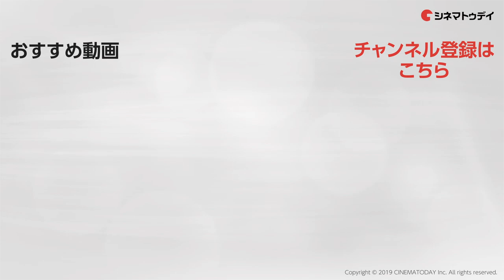鈴木達央、北村匠海&芳根京子の素顔を暴露!?映画『ぼくらの7日間戦争』完成報告会見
北村匠海と芳根京子が映画『ぼくらの7日間戦争』完成報告会見に鈴木達央、村野佑太監督と共に登壇した。鈴木は、アニメ好きの北村が好きな作品の声優と挨拶をかわし、大興奮していたことや、芳根と食べ物の話をひたすらし、オススメのお店を教えてもらったことなど、アフレコ現場での2人の様子を赤裸々に語った。

ー映画の見どころー
1985年に刊行された宗田理のベストセラー小説シリーズ第1作を原作に、舞台を2020年に移して描かれるアニメーション。ある高校生が、幼なじみの引っ越しが決まったことをきっかけに行動を起こす。監督をアニメシリーズ「ドリフェス！」などの村野佑太、脚本を『コードギアス』『甲鉄城のカバネリ』シリーズなどの大河内一楼が担当する。

いつも本を読んでいる鈴原守は、隣に住む幼なじみの千代野綾に思いを寄せていた。ある日、綾が1週間後に東京に引っ越すことがわかる。17歳の誕生日をこの街で迎えたかったという綾の本音を聞いた守は、彼女と駆け落ちしようとする。そこに綾の親友の山咲香織や人気者の緒形壮馬たちが加わり、みんなで古い工場に隠れることになる。

(C) 2019 宗田理・KADOKAWA／ぼくらの7日間戦争製作委員会